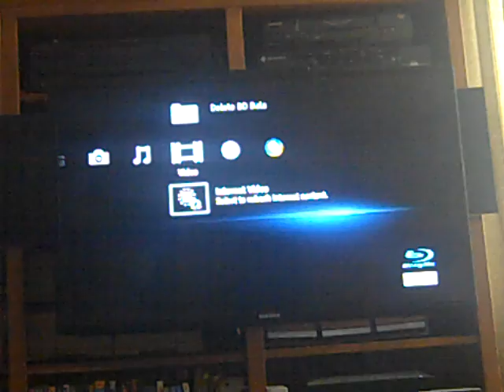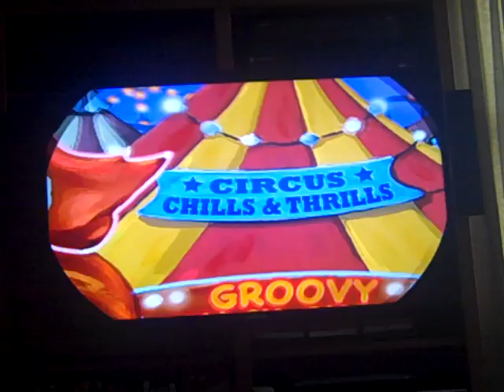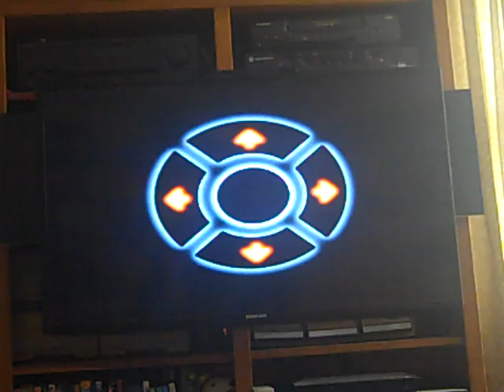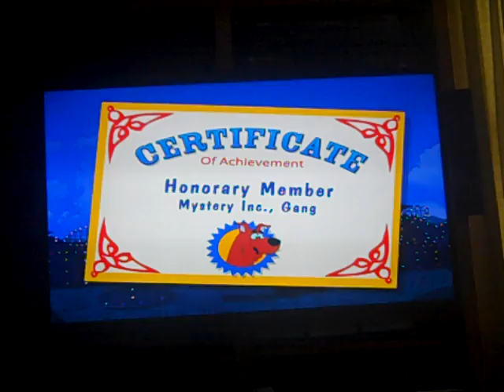MartinS51989's 25th Birthday Special - (Part 5)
And now here is Part 5 of my 25th birthday special for which we are now about to begin the second segment of the special. Of course, it also just so happens to know that for the third time on-camera, I have decided to play the Scooby-Doo Funland of Freaky Frights DVD Game once again (Zoinks!). So, I hope you all enjoy seeing the fun and mysteries that Fred, Velma, Daphne, and of course Shaggy and Scooby-Doo have for us. In the meantime, Part 6 will be coming up next in which I will go back to the Wii again (But with a different game) for the third and final segment of the special.